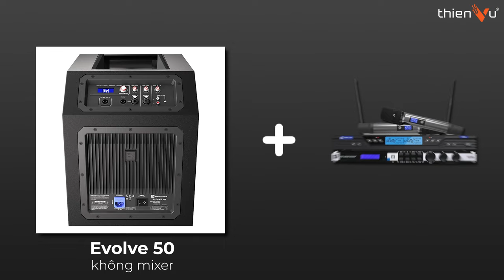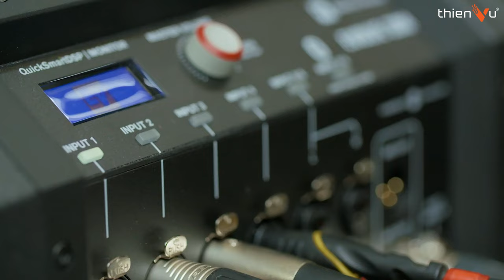Tập 3: Xác Định Đúng Nhu Cầu Khi Mua Loa Di Động, Tránh Bị Lãng Phí !!